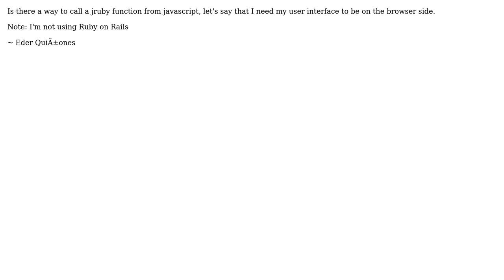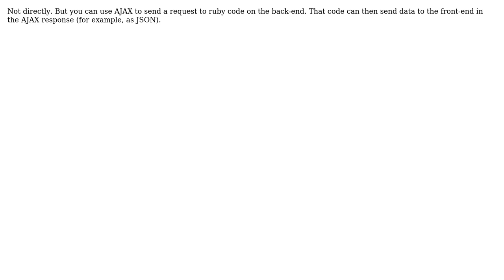Calling ruby from javascript (2 Solutions!!)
Calling ruby from javascript

With thanks & praise to God, and with thanks to the many people who have made this project possible! | Content (except music & images) licensed under CC BY-SA | Music | Images & others | With thanks to user Justin Ethier user fl00r user Eder and the Stack Exchange Network Trademarks are property of their respective owners. You are responsible for your own actions.